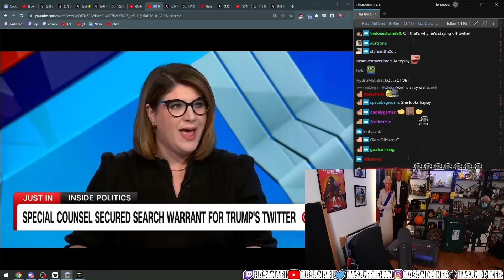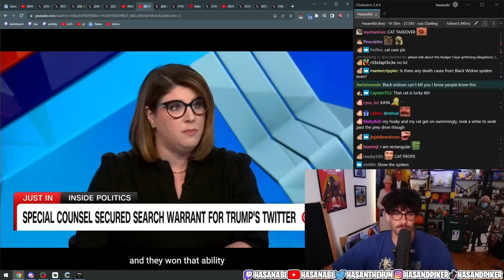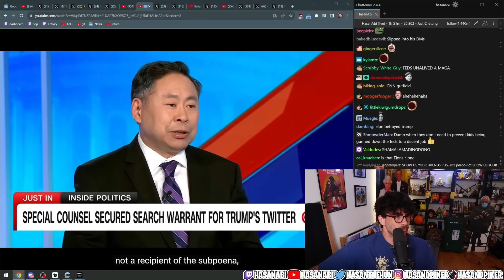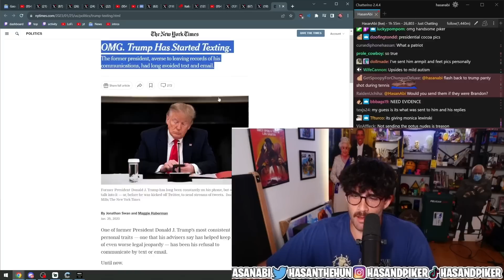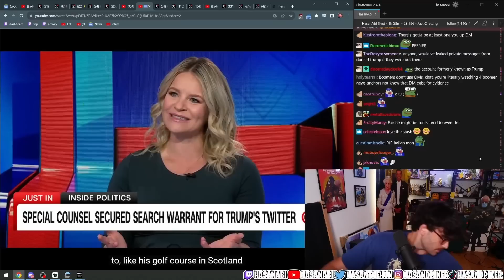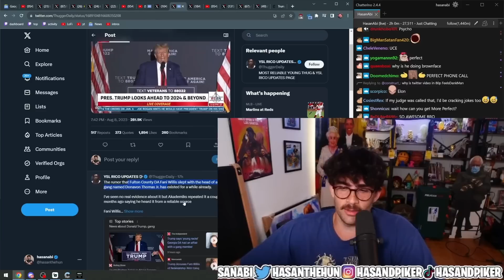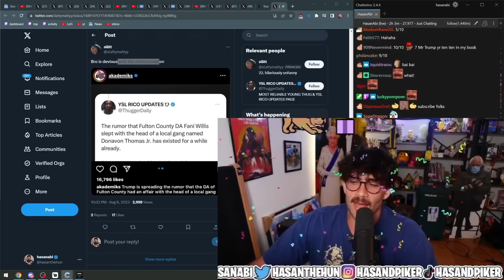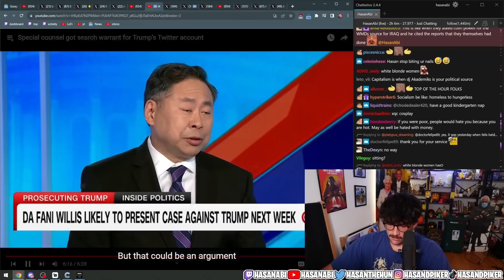Trump's Twitter Account Searched | HasanAbi Reacts to CNN